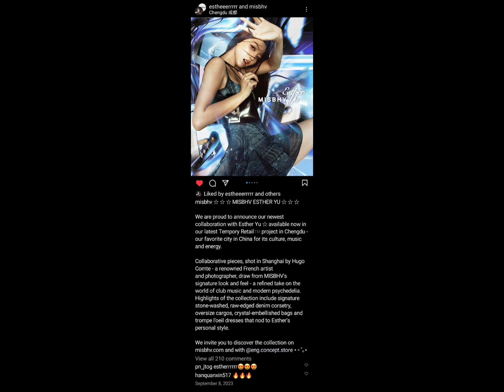Homeboy DylanWang is ALWAYS copying YuShuxin brands. R-13 she wore it first 😎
DylanWang wore for the first time R-13 brand AFTER YuShuxin. And he’s being consistent with that after they got together. Same Diesel belt, he is now wearing a lot of the brands that YuShuxin is an endorsement. So is obvious who mimics who is Dylan NOT THE OTHER WAY AROUND!!! 😎